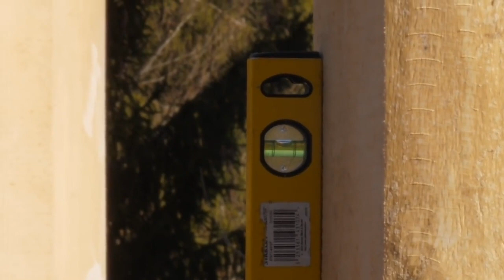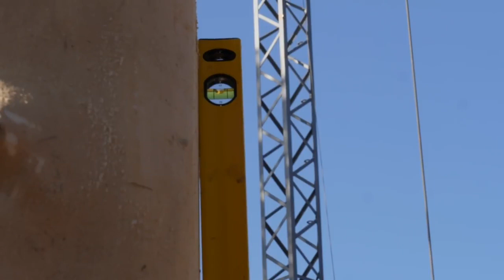სვეტის გამაგრება S01E01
მავთულის მოხრის პროცესის რეალური სიჩქარე მრავალსაფეხურიან მანქანაზე. სამშენებლო მასალებისა და ხელსაწყოების შეძენა-გაყიდვის ქართული ვებგვერდი:
dx4.ge